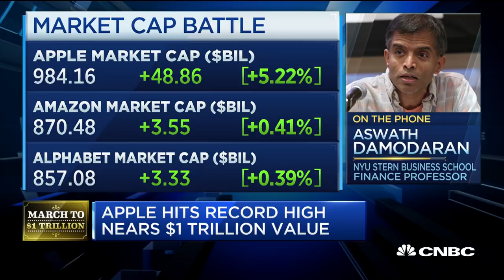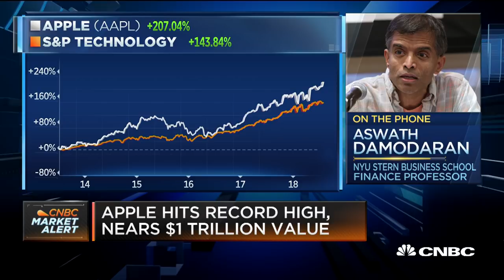Apple is 'the greatest cash machine in history': Expert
Aswath Damodaran, NYU Stern finance professor, discusses why he thinks Apple is still a reasonably priced stock as it marches closer to a $1 trillion market cap.